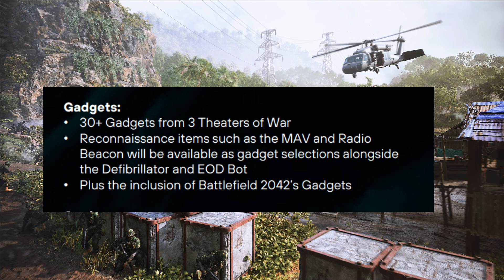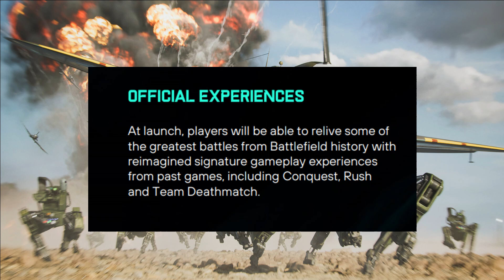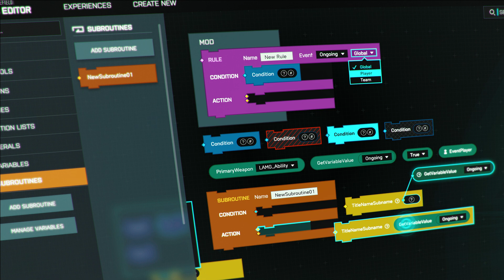¿Qué es Battlefield Portal? BATTLEFIELD 2042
Hoy les hablo sobre la nueva experiencia mostrada en EA PLAY 2021 llamada Battlefield Portal. ¿Qué es Battlefield Portal? Quédate a averiguarlo!

🔥 Sube tus ojos de nivel!

Puedes usar el código WHYSOSARA en la tienda de Call of Duty Warzone, Cold War y Modern Warfare.